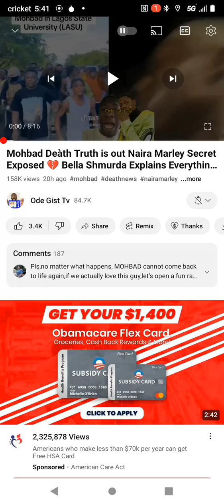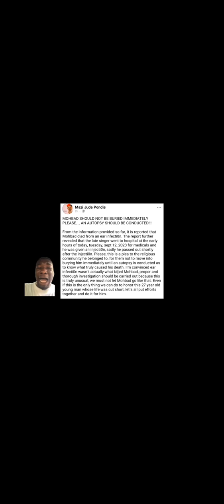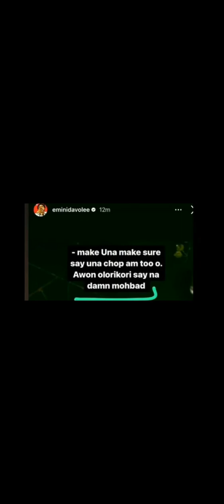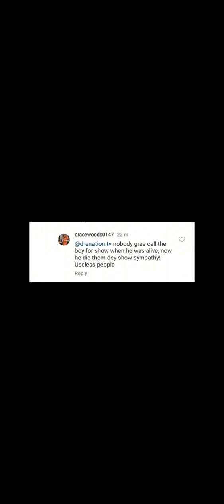Mohbad Deàth Truth is out Naira Marley Secret Exposed 💔 Bella Shmurda Explains Everything